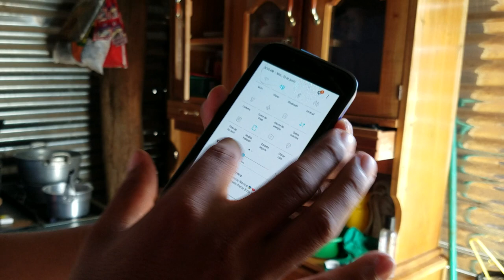JOSÉ LLEVA EL CARGO DE TODO LOS QUEHACERES DE LA CASA- ASI AYUDA JOSE A DIANA EN SU CASA - P / 2